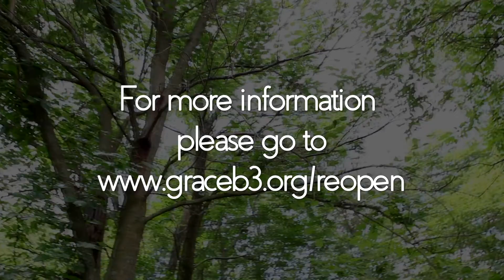North LIberty Outdoor Services Begin July 26th!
North Liberty campus | outdoor service at 8am; online service at 10am

Outdoor service is socially distant in the field behind the church. The service will be family-sit-together (no Sunday school for children of any age). Masks are optional. Since we're meeting outdoors there are a couple of considerations to think about:

- Bring blankets, lawn chairs, and sunscreen with you (all the typical things you'd bring when sitting outside in the grass for a period of time).
- Spaces to sit will be clearly marked with an 'X', please only one family per space.
- Plan to arrive 15 minutes before service starts to find parking and get seated.
- The East wing will be open for restroom use.